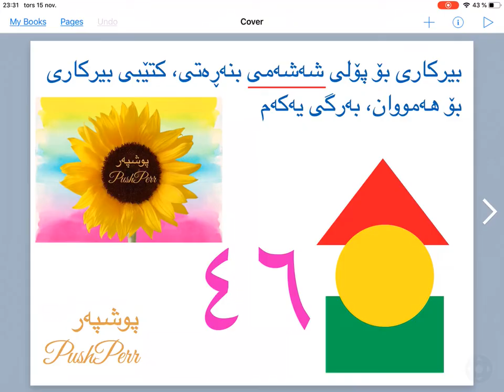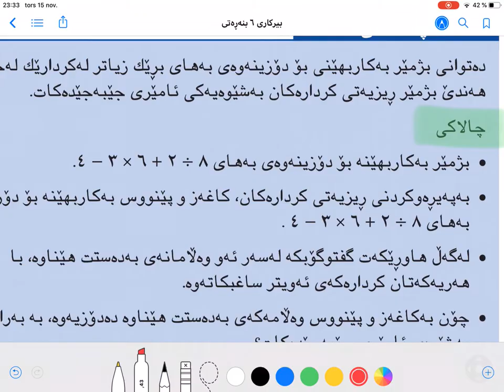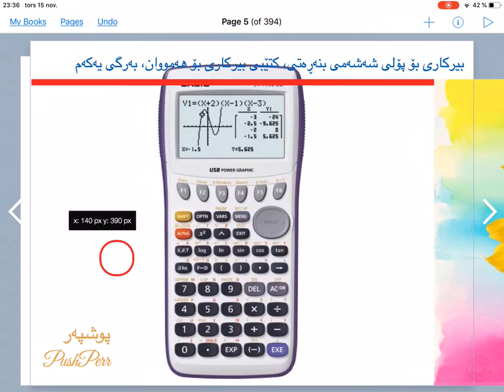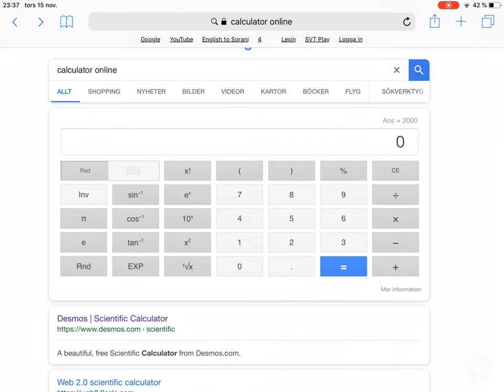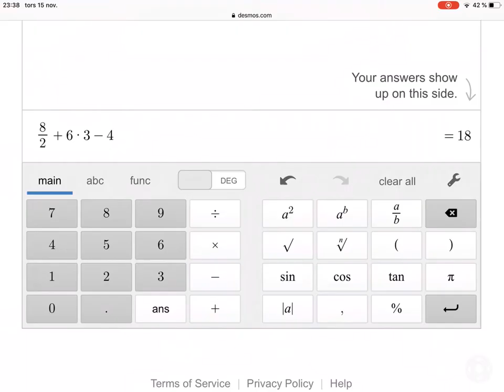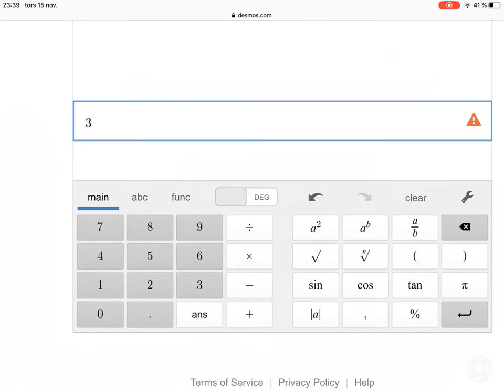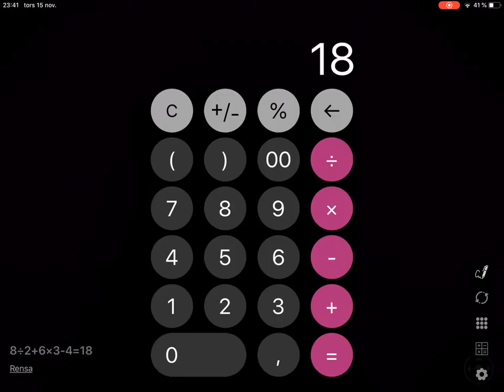بیرکاری ٦ بنەڕەتی، بەرگی ١، لاپەڕە ١٩ وانەی ٤٦ birkari poly 6 lapere 19 waney 46